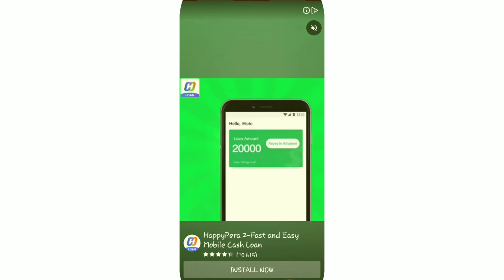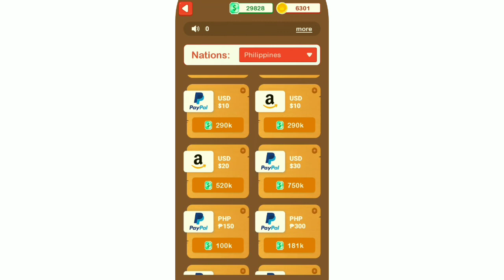JUICY FRUIT SLICER LEGIT FARMING TRICKS | EARN FAST, CASHOUT THRU PAYPAL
Legit app

Input Code: 9955W to receive $ 0.50
Cashout agad

Code: JAYPEIIYKD

Code: aj yapd61g
to get rewards 300 coins

MY DAILY CASH
Code: 763217

code: B20210054

MAKE MONEY:
Code: 56917848

GETTOCASH:
Enter code 258567 to receives 50 coins

Referrer; GEMCASH20